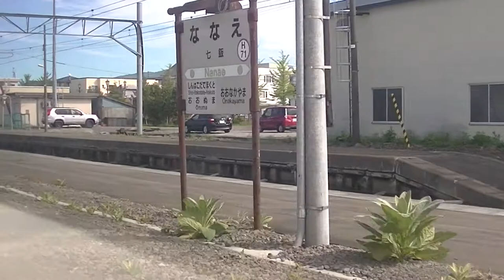FHD キハ261系特急スーパー北斗3号 海側車窓 五稜郭機関区 函館ー›新函館北斗 JR北海道 函館本線 00471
特急スーパー北斗3号　海側車窓　函館ー›札幌
FHD キハ261系特急スーパー北斗3号 海側車窓 函館ー›札幌 全区間 JR北海道 函館本線 室蘭本線 千歳線 00471